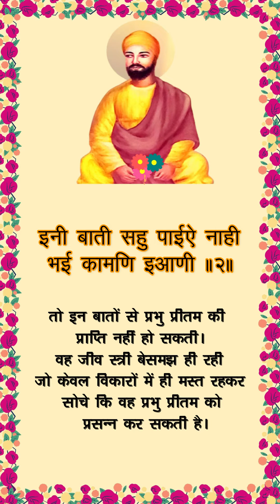विणु करमा किछु पाईऐ नाही जे बहुतेरा धावै | Shabad Hazare Meaning In Hindi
This video contains Shorts videos of Shabad Hazare translations/meanings in Hindi in audio + text format.

Shabad Hazaray is a collection of seven hymns taken from Shri Guru Granth Sahib Ji (a primary Holy Book of the Sikhs) and grouped together for the purpose of daily recitation. It was written by fifth Guru, Shri Guru Arjan Dev Ji when he was separated from his father Guru Ram Das Ji, who is the fourth of the ten Gurus of Sikhism. This is composed by Guru Arjan Dev Ji in Raag maajh and is on Page 96 in Guru Granth Sahib Ji.

Every care has been taken to provide accurate shabad hazare meaning in Hindi so that it would make everyone understand the real and in-depth meaning of this sikh bani.

---Guru Granth Sahib Ji Translation Videos---

Or on Instagram @MystikKaur